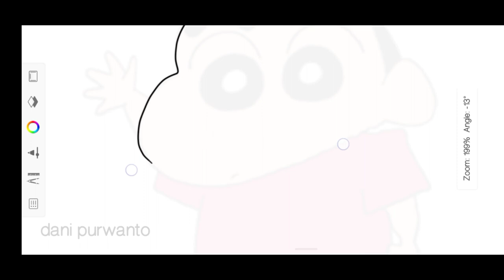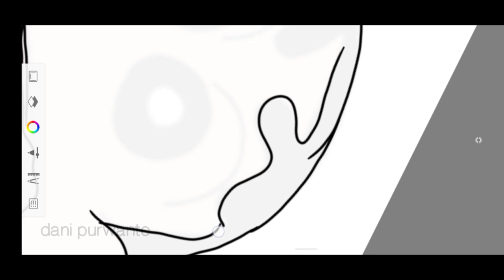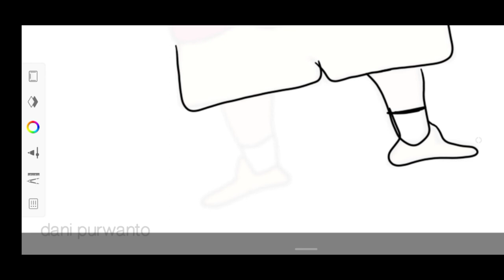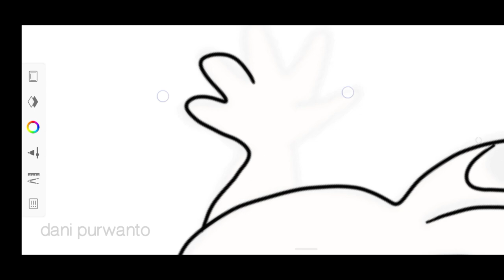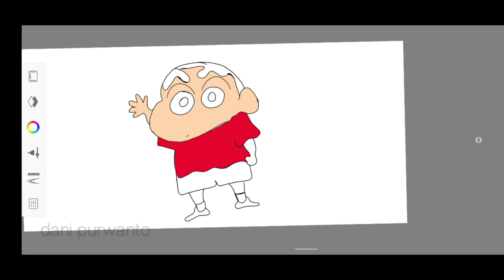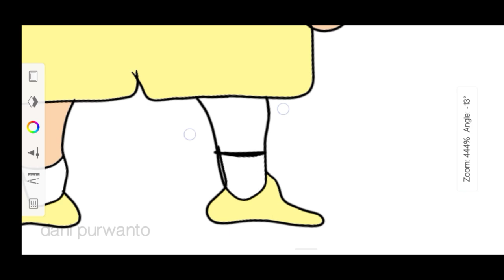Learn to draw sinchan